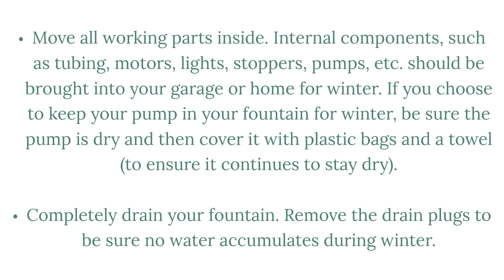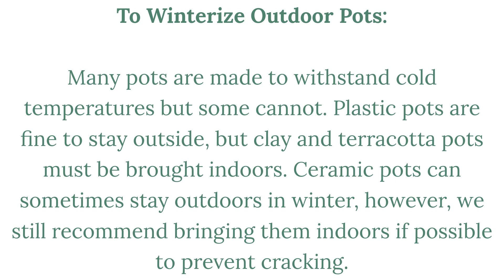How to Winterize Your Fountain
Learn how to protect your fountain in winter in this video. Using these steps to take care of your fountain in winter, will help ensure it is protected from harsh weather. We also share how to winterize your pots in this video!